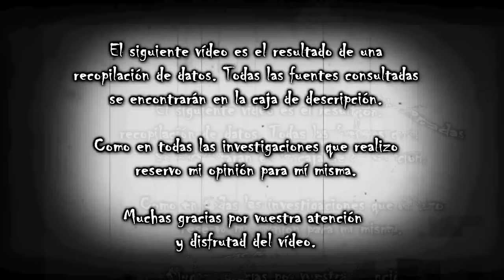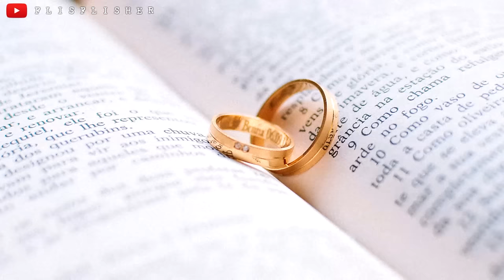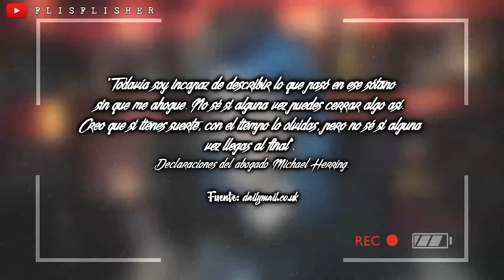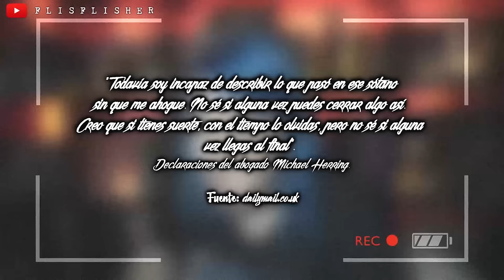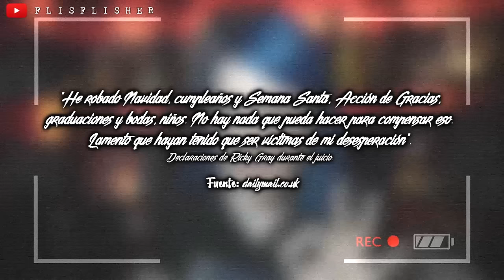Una de las VÍCTIMAS en realidad era el CEREBRO de la OPERACIÓN: El CASO de RICKY y RAY | Flisflisher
🔴 Hoy os traigo el caso de los asesinos seriales: Ricky y Ray, los cuales acabaron confesando que no actuaron solos. Como siempre os digo, me abstengo de dar mi opinión personal sobre el caso y todas las fuentes estarán más abajito. Si algo no os cuadra, por favor, poneos en contacto conmigo para poder modificar cualquier dato. Muchas gracias  ✨

¿MIS REDES?

EXPEDIENTE FLISFLISHER